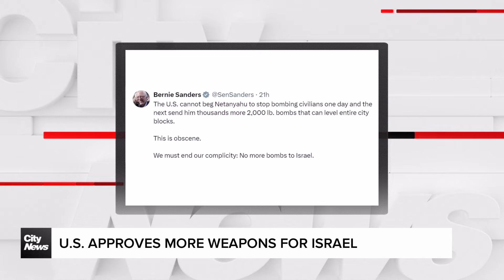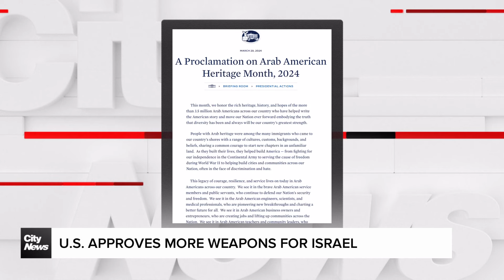U.S. approves more weapons for Israel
As the flow of U.S. weapons to Israel continues, Caryn Ceolin with the leverage the Biden administration has but isn’t using.